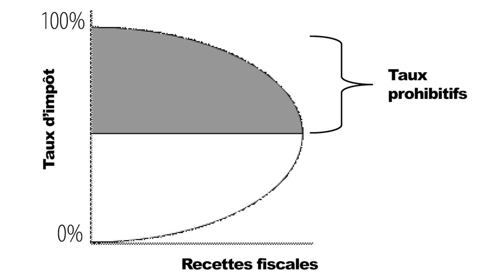La spoliation par l'impôt - Frédéric Bastiat - 13 - EDL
L'impôt est-il toujours juste ? Sert-il toujours la dépense réellement "commune". Frédéric Bastiat en doutait fortement et voyait déjà la manipulation fiscale que les gouvernements pouvait entreprendre, comme le montre Damien Theillier dans cette treizième session sur Bastiat.